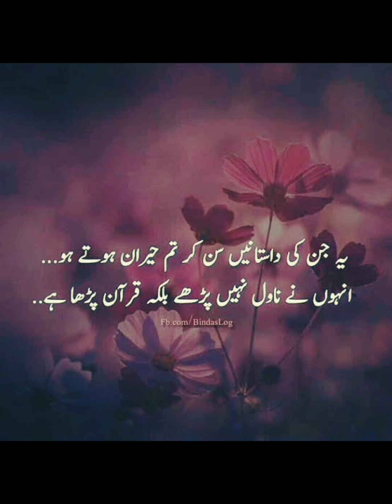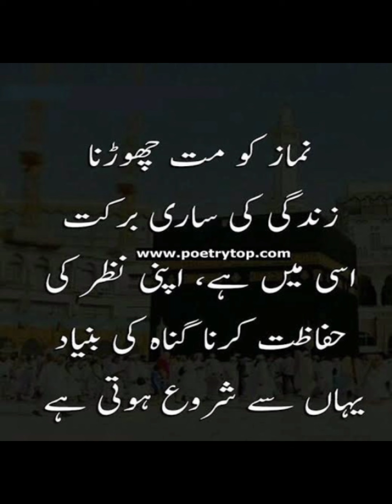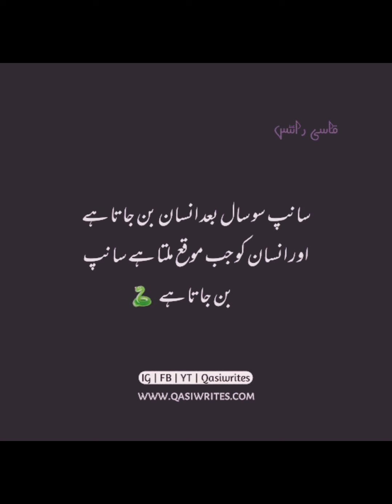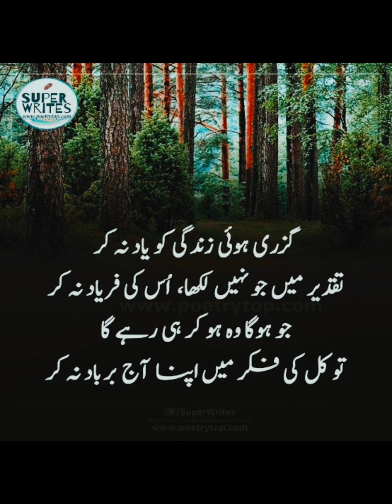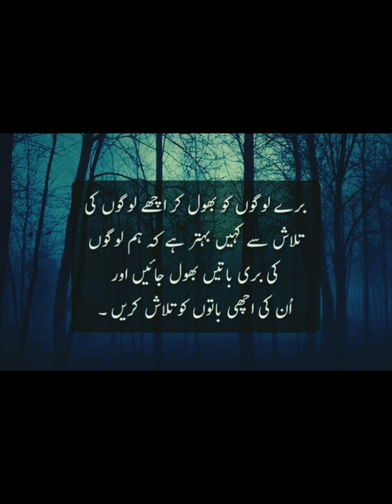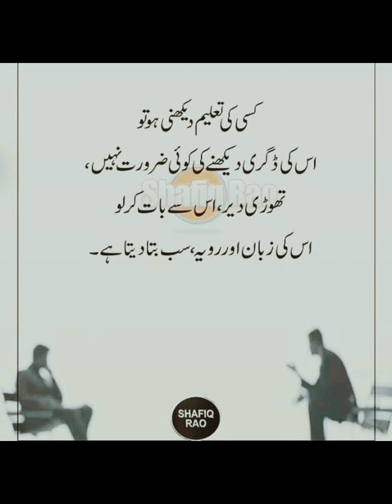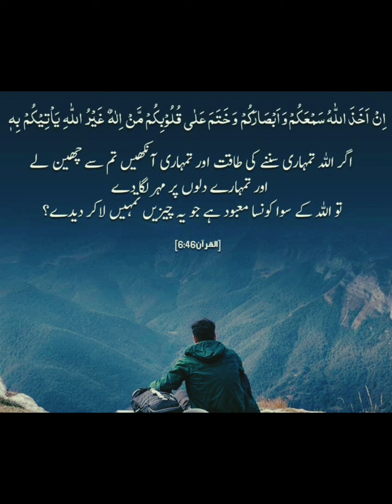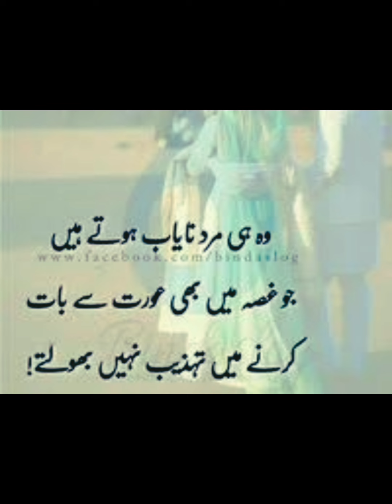motivational speech in urdu/ sad shayari urdu short video/ aqwale zareen/ thoughts of the day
motivational

Rasool Allah SAW ki Hadees sharif
Akhlaq ki baatein